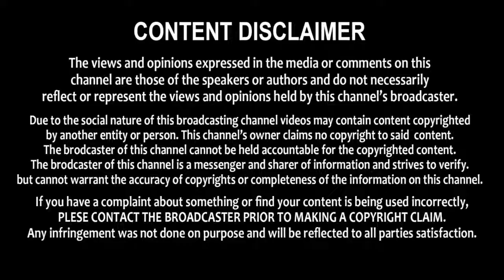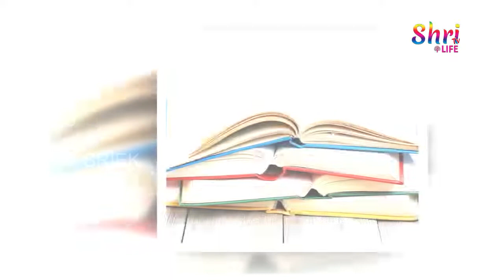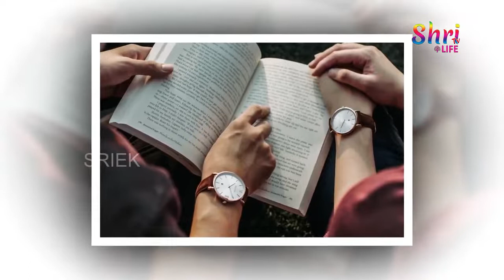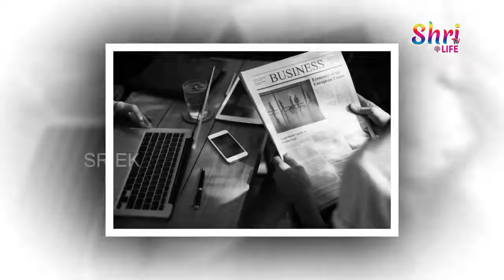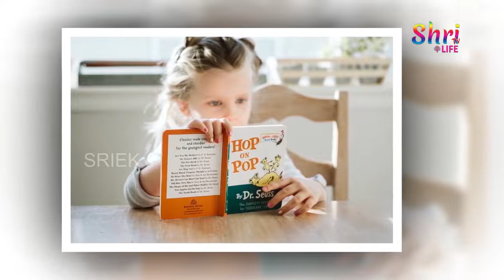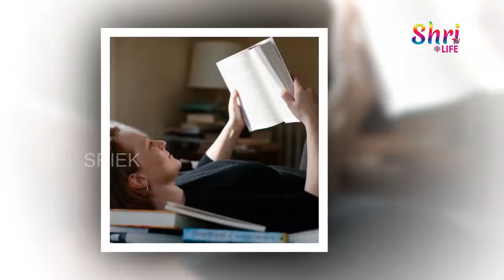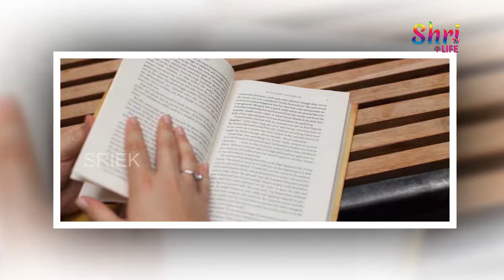పుస్తకాలు చదివి అలవాటుంటే.. మీ ఆయుష్షు రెండేళ్లు పెంచుకున్నట్టే.! || Shri Tv Life